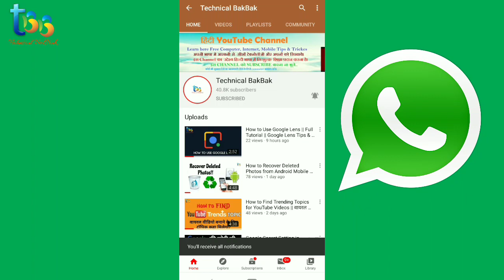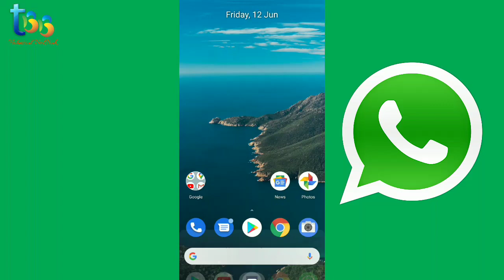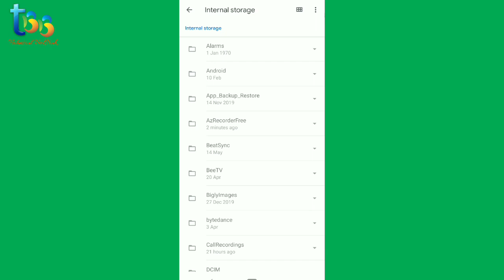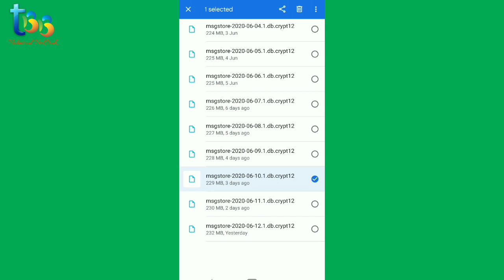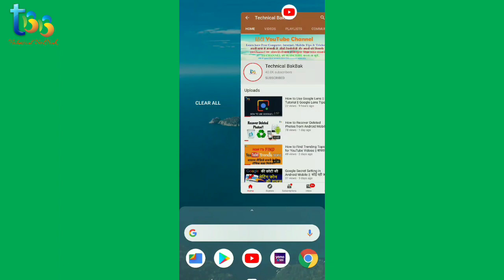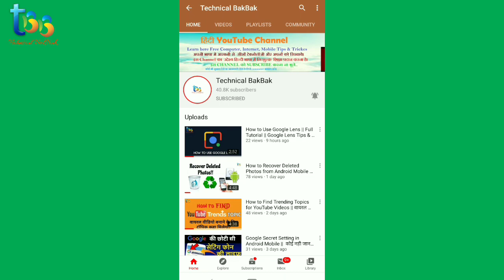How To Recover Deleted WhatsApp Messages in Android Phone || without Backup Restore Whatsapp Chat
In this video I will explain how to recover whatsapp deleted data like chat history, photo, vidro etc. from Android phone.

Answer Query👇👇

how to recover whatsapp deleted messages 1 year old
how to restore whatsapp deleted messages
how to recover whatsapp chat
how to restore whatsapp chat
how to retrieve whatsapp deleted messages whatsapp deleted messages recovery
how to backup whatsapp message
how to recover old whatsapp messages
How to Restore Whatsapp Chat History
how to recover whatsapp chat history
how to recover whatsapp deleted messages
how to recover whatsapp photos
how to recover whatsapp videos
how to restore whatsapp backup
how to retrieve whatsapp messages without backup
how to get back whatsapp chat history